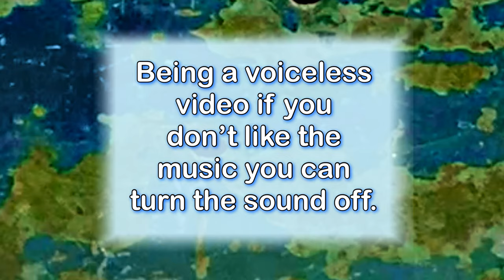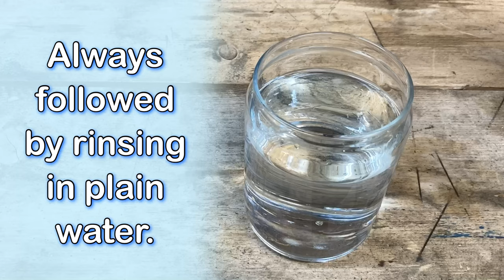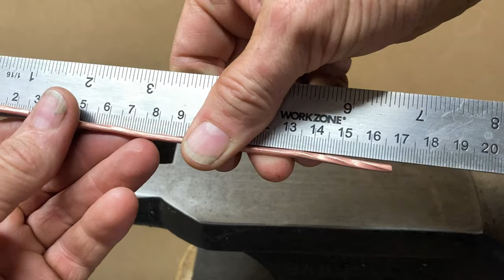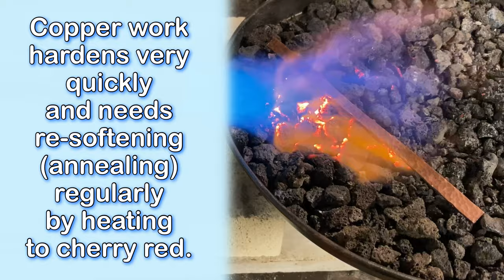Melting and forging copper into cuff bracelets (and making tools to help)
Casting copper ingots and forging copper jewelry is a very satisfying and easy copper jewelry making technique.
In this video making a copper bracelet by melting down and recycling scrap copper is simple and enjoyable.

I would normally add a sprinkle of borax powder on the molten copper to help remove impurities just before pouring. however I was concentrating so much on camera, lighting, focus and composition I completely forgot.

thanks … Nick